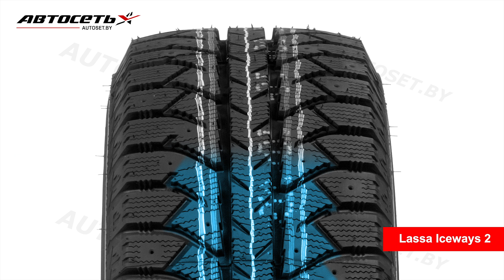Обзор зимней шины Lassa Iceways 2 ● Автосеть ●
Бесплатная доставка в Минск, Брест, Витебск, Гомель, Гродно, Могилёв и по Беларуси. Низкие цены. Безналичный и наличный расчёт.